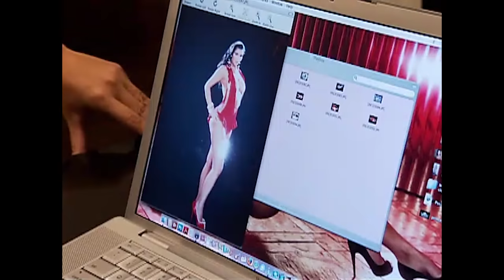Kris's Revealing Photo Shoot | Keeping Up With The Kardashians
After Kim is scared to pose nuder for Playboy, Kris shows her just how easy it is!